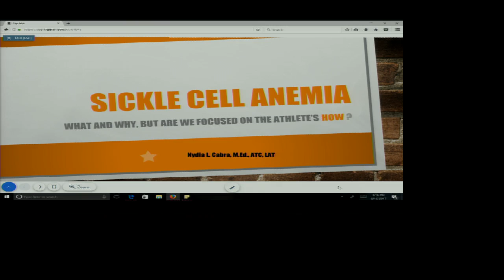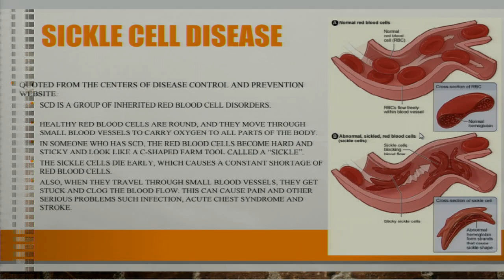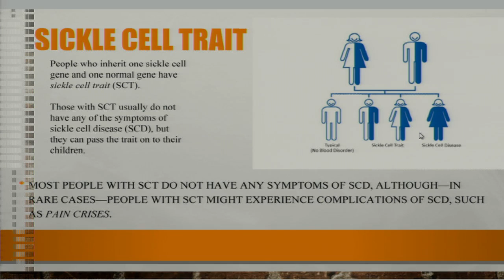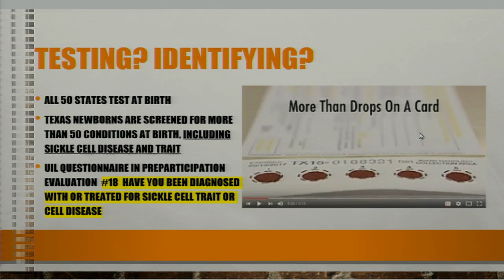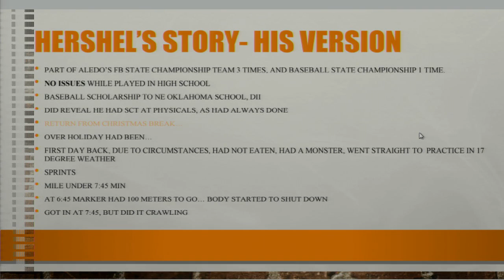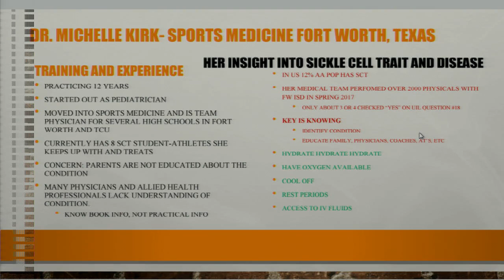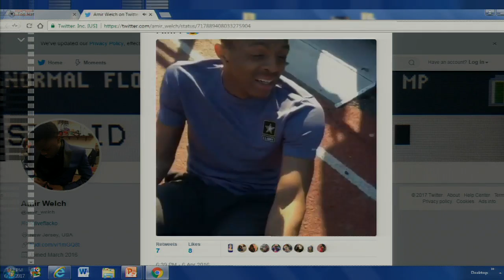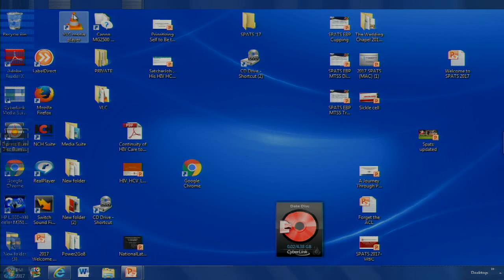Nydia Cabra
Sickle Cell Anemia: What and Why, but are We Focused on the Athlete's How?